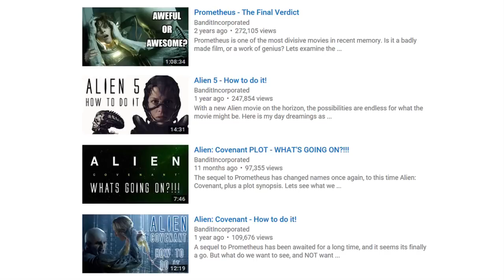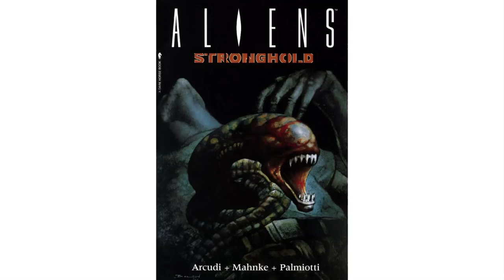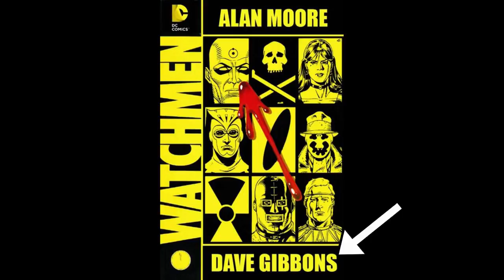Best Alien Comic Stories!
The alien expanded universe includes many really awesome comic stories, that have many cool elements that I would love to see used in future movie. Here are